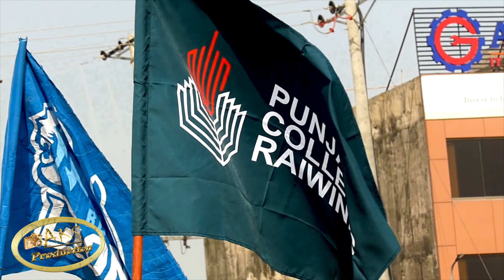Punjab Group of Colleges(PGC)Raiwind Sports Gala 2022 | Khayaban-E-Ameen , Lahore | AKS Production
Sports do not build character, they Reveal it.
Punjab College Raiwind Cultural Society Has organizied Grand Annual BOYS Sports Gala-2022,  full swing on 21st & 22nd March-2022 at Khyaban-e-Amin Cricket Ground.

Here Are Some Highlights Of Event.

Punjab College(Raiwind) Sports Gala 2022 | Khayaban-E-Ameen , Lahore | AKS Production

we try to mix up a good balance of marketing topics, tech topics,,general business topics and Entertainment topic.
We Are Making Alternate Content" ie. Short films, documentaries, independent films on internet and mobile.
you'll find helpful Discussion of Peoples on diffrent topics.
You'll Also Find Traveling,Food,Cultural and festivals Videos.
We also make VOD(Video On Demand)Content.